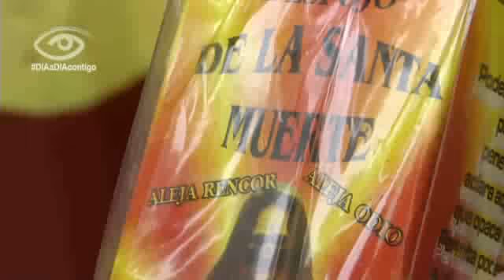La historia de la Santísima Muerte 1 (reportaje DIA A DIA)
Tiene millones de devotos, sus canciones y hasta su propio templo.